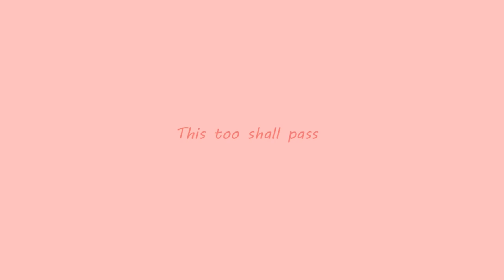MAGKANO ANG SWELDO NG FLIGHT ATTENDANT 2022 | CABIN CREW SALARY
Get to know
Marian is a Filipina who lives in Kuala Lumpur, Malaysia. She shares her lifestyle as a flight attendant, soldier, beauty queen, and actress during her early 20s.

Her exotic travels have also brought her to find his partner and fellow influencer, Eddie. They created a couple branding called "EDRIAN" popularized with TeamEdrian in March 2021. In February 2022, the young couple decided to end their on-screen relationship amicably.

Her bright and bubbly social media presence together with her natural on-camera talent is an instant happy pill.